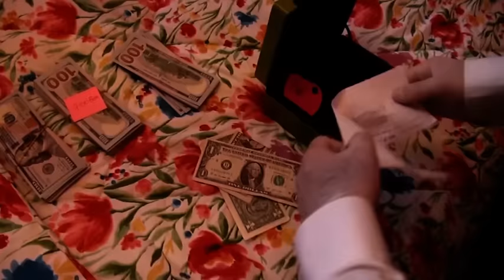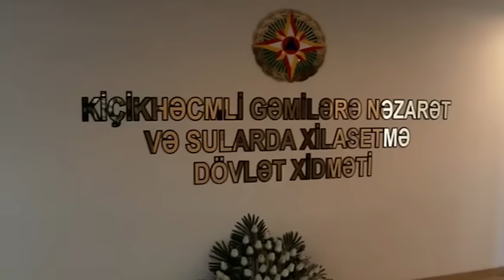DTX və Baş Prokurorluğun birgə əməliyyat-istintaq tədbiri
Azərbaycan Respublikası
Dövlət Təhlükəsizliyi Xidməti və Baş Prokurorluğun
Mətbuat xidmətlərinin məlumatı
Azərbaycan Respublikasının Prezidenti cənab İlham Əliyevin rəhbərliyi ilə ölkəmizdə uğurla həyata keçirilən inkişaf siyasətinin mərkəzində aşkarlıq və şəffaflığın təmin olunması, vətəndaşa layiqli xidmət missiyası dayanmaqla dövlət idarəçiliyinin əsas prioritetini vətəndaş məmnuniyyətinin təmin edilməsi, onları narazı salan halların aradan qaldırılması təşkil edir.
Təəssüf ki, ölkə başçısının müəyyən etdiyi siyasi kursun əksinə olaraq, son dövrlərdə bəzi məmurların timsalında vəzifə səlahiyyətlərindən öz şəxsi və maddi maraqları naminə sui-istifadə halları müşahidə olunur. Cəmiyyətimiz tərəfindən ikrahla qarşılanan bu kimi əməllər qətiyyətlə ifşa edilir və belə hərəkətlərə yol verən məmurlar qanun qarşısında cavab verirlər.
Azərbaycan Respublikasının dövlət sərhədinin mühafizəsinin və toxunulmazlığının, o cümlədən sərhəd sularında rejimə əməl olunmasının təmin edilməsində bəzi vəzifəli şəxslərin öz maraqları naminə bu sahədə dövlətin qanunla qorunan mənafelərinə zərər vuran, hakimiyyət orqanlarının fəaliyyətinə kölgə salan hüquqazidd əməllərinin qarşısının alınması istiqamətində Dövlət Təhlükəsizliyi Xidməti və Baş Prokurorluq tərəfindən müvafiq tədbirlər həyata keçirilmişdir